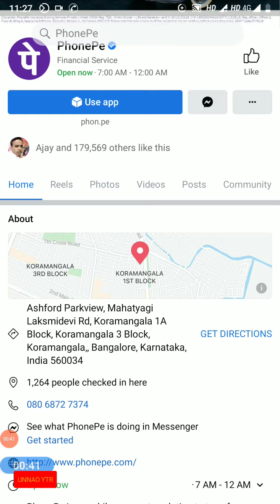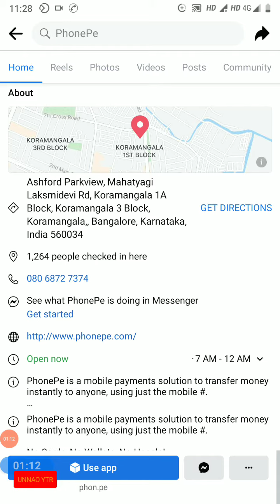Phone pe company kaha hai ? phonepe head office kaha hai ? phone pe official website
Hello dear viewers aaj ke is video me phone pe company ki kuch details bataya hai
Jai ki app company kaha hai. company ka number kya hai. company ka mailing address kya hai.
To dosto is video me chhoti si Jankari diya hai. agar ye video thoda sa bhi knowledgeable ho to ek like jarur kare 👏
Dhanyawad